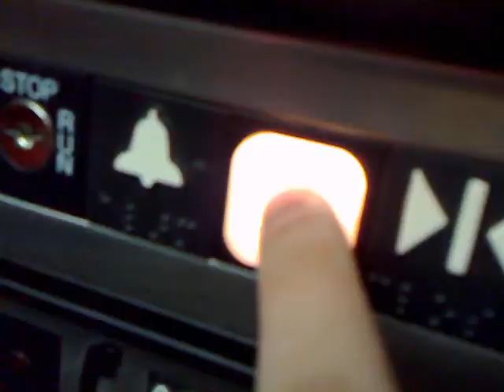Sophisticated side ponytail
woalking around the school :D